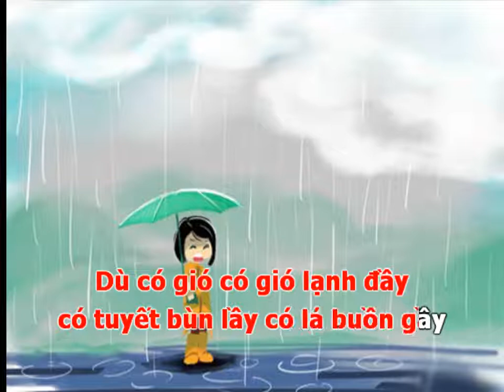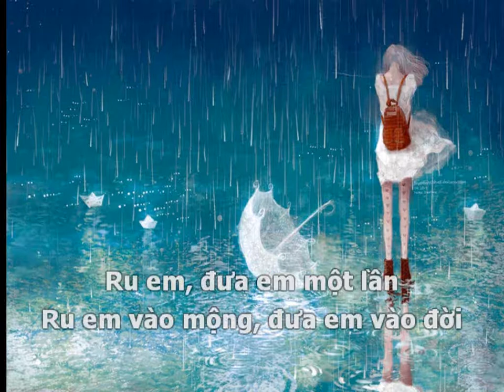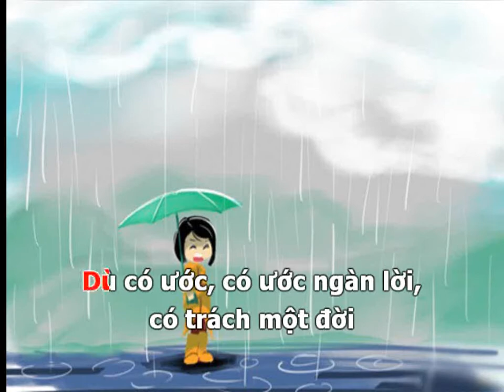niem khuc cuoi karaoke Bb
niệm khúc cuối, nhạc & lời của Ngô Thụy Miên, LtH phối cho karaoke, hát với chữ to, giọng trầm Bb, nhịp 4/4 điệu Boston